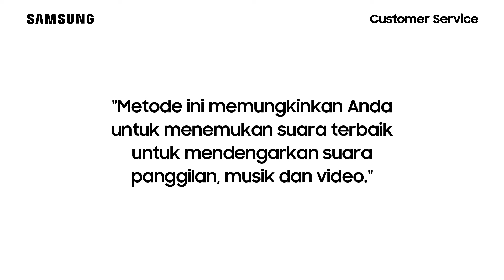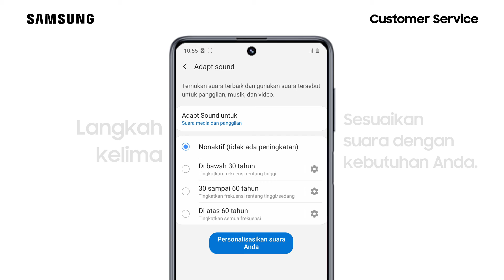Galaxy M51 - Cara Mengatur Adaptasi Suara